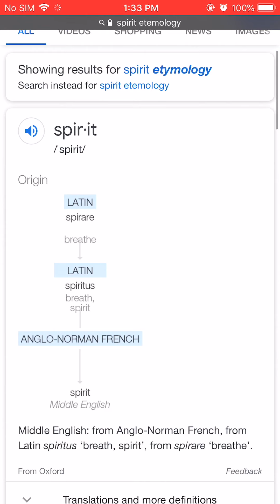Finding Your Stillness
This video explains the story of Jesus Walking on water...

The idea of stillness will definitely assist you in transcending past the old programming of your subconscious mind, allowing you to keep your composure while noticing your patterns. Overall this assists in becoming a stronger mind in the crazy world. As things start getting crazier, this is a reminder of how powerful stillness is.

If you cringed when i spoke of Jesus, take note of that. for there is still space to grow and mature. I wasn't able to make this video 2 months ago or it would have been straight f-bombs.

As i Grow i would like for you to grow with me.

Drop a comment of any valuable insights that you got from this or that you can add to this video.